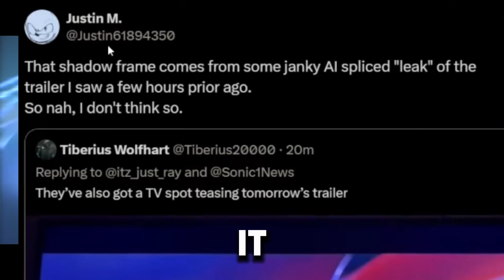SONIC 3 TOMORROW!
Guys this is it...